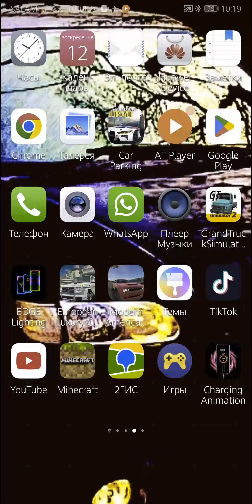когда покрасить и всё остальное можешь а ездить не в какую